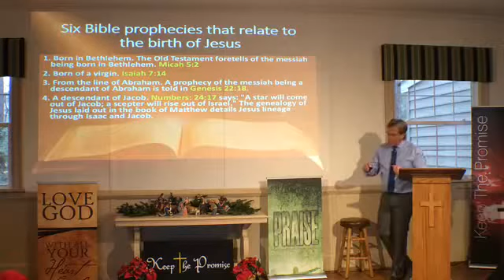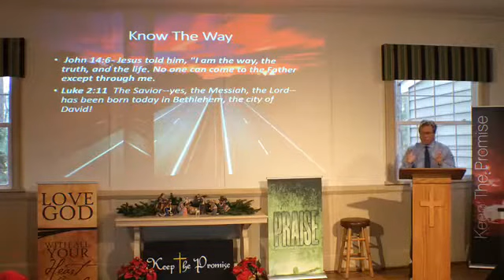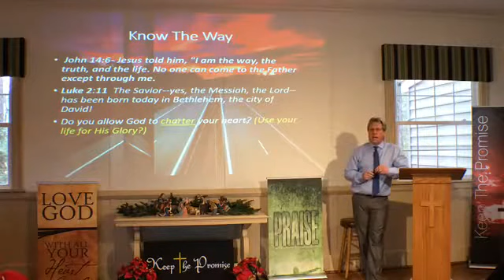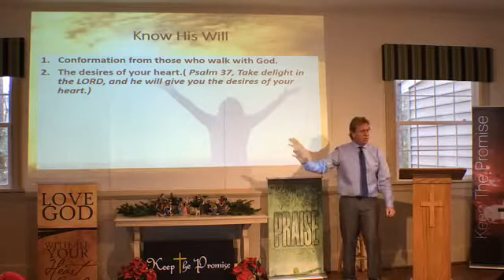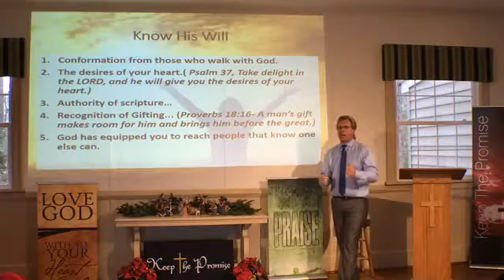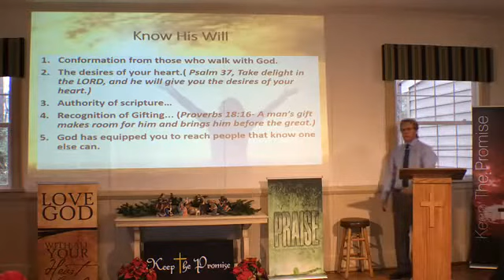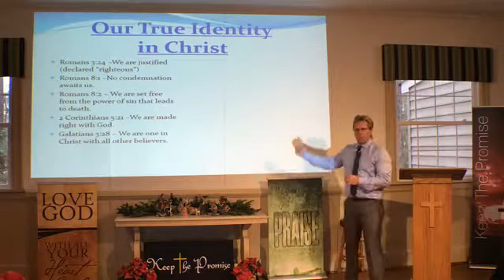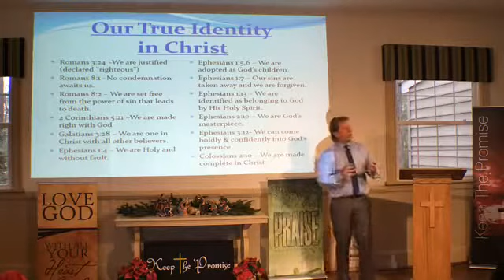The God Story - 24 Dec 2017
Pastor Buddy Chapman
Keep The Promise Ministries
Sermon: The God Story . Luke 2:10 And the angel said to them, “Fear not, for behold, I bring you good news of great joy that will be for all the people.”
Thanks for being a difference maker for the Kingdom of God. We are grateful for all those who would like to help us further the Gospel of Jesus Christ.
You can contribute via text giving at 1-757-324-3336 type in any amount for your gift. Thank you.
God Bless.